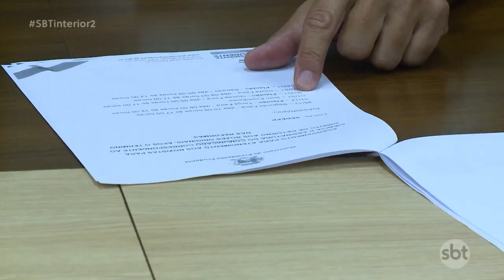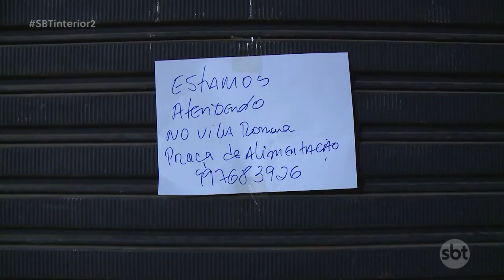Boxistas do camelódromo de Presidente Prudente começam a se instalar em outros locais da cidade